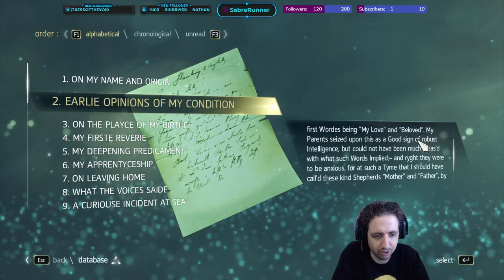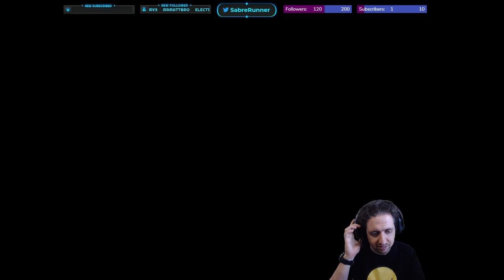Running the Gauntlet˸ Assassin's Creed IV - Black Flag, Part 13